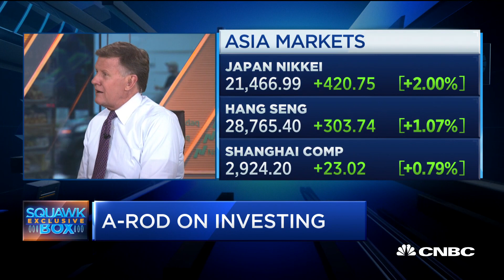Alex Rodriguez on Acorns and teaching athletes how to save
Alex Rodriguez, former baseball player, founder and CEO of ARod Corp., and Marc Lasry, Avenue Capital Group co-founder, chairman and CEO, join "Squawk Box" to discuss fin-tech firm and CNBC partner Acorns.